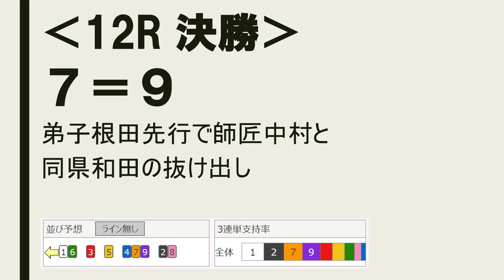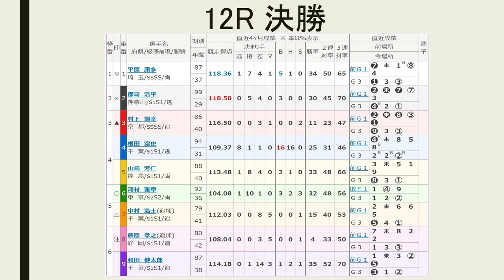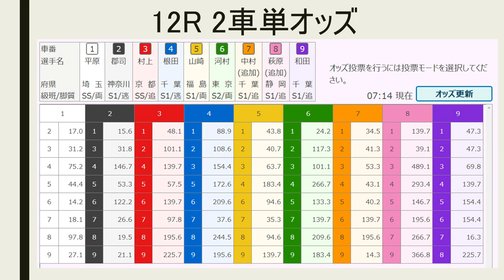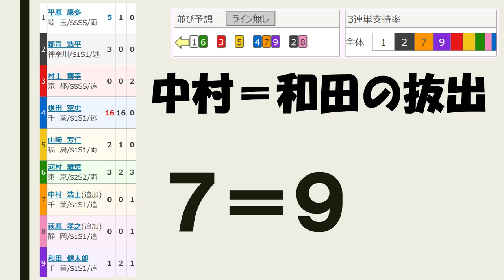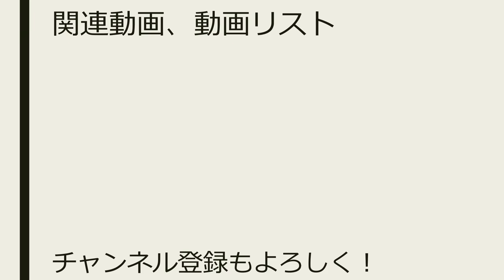【G3 京王閣記念 競輪 】最終日 12R 決勝【競輪予想 ：Keirin 2019.10.22】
12レース　Ｓ級決勝
(4)根田空史　千葉94期
(5)山崎芳仁　福島88期
(6)河村雅章　東京92期
(7)中村浩士　千葉79期
(8)萩原孝之　静岡80期
(9)和田健太郎　千葉87期

（1）平原－（6）河村
（4）根田－（7）中村－（9）和田
（2）郡司－（8）萩原
（3）村上
（5）山崎

目移りするレースは絞って。南関5人、千葉3人で有利。
弟子根田の先行が見込める中村が番手で和田との両者
７＝９